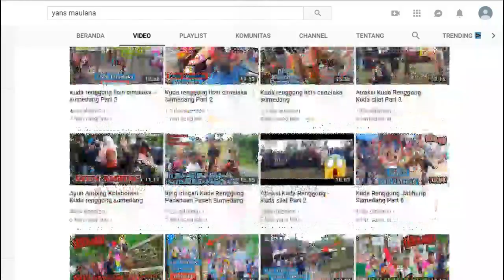iring iringan kuda renggong Sirap Tanjung Siang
Pada Hari Minggu 23 Desember 2018
di Desa Sirap Kec. Tanjung Siang Subang jawa barat
Banyak sekali yang lagi Hajatan/acara
 (seperti resepsi dan selamatan)
disatu Rt aja ada 3 sekaligus, dan disetiap yang punya hajatan/acara hiburannya beda beda...
ini salahsatunya..
iring iringan kuda renggong

silahkan nonton sampe habis ya..
jangan lupa kritik saran dan komentar..
agar channel ini semakin membaik dan bisa bermangfaat bagi kita semua... :D

Tanji Kuda Renggong
EPUL GROUP
Pimp: Abah Emplad
Asuhan Bp. Sukirman
Ds. Sirap Kec. Tanjung siang Subang Jawa Barat